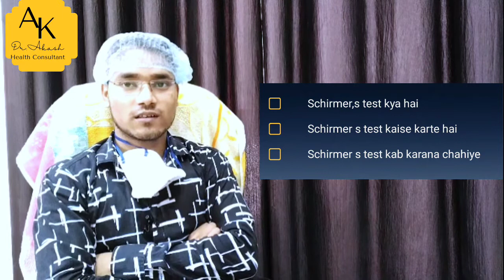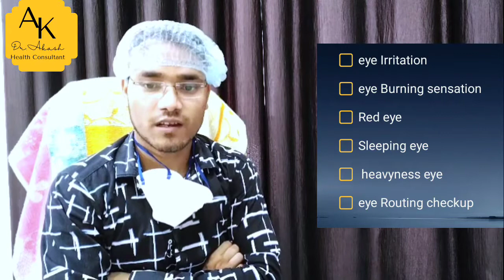schirmer test in hindi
schirmer test in hindi schirmer s1test kaise karte

Hi friends welcome to SKY The Medical Channel I am Dr.Akash Kumar my qualifications (Bsc Optom cclp) BAMS (p)
Iss video m bataya gya hai schirmer test kya hota h isse kaise karte hai ye schirmer s1test ek most useful eye dryness diagnosis test hai
Sabhi Opthalmologist and eye Doctor
Eye dryness diagnosis mostly use of schirmer test in the eye results is very good patient no time best only five minutes waiting for results show
Yhe ek filter paper hota hai ye iski width 5mm and long 35mm hoti hai
Eye dryness
Eye irritation eye burning hona
Red Eye
Sleeping Eye
Heavyness eye
Routine checkup

About Sky The Medical Channel in Hindi, Hinglish and English here
We provide medical knowledge need prepration about disease, treatment, medical procedure, allopathy and Ayurvedic medicine Drugs for medical student and common man